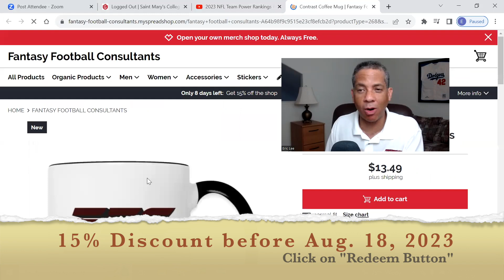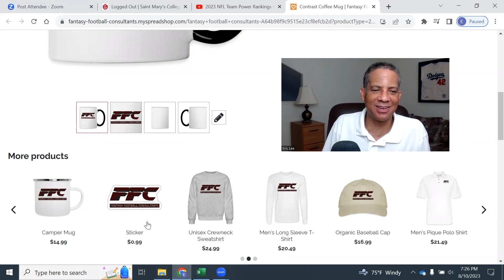Fantasy Football Consultants Major Announcement: Channel Update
In this video, we make a major announcement related to the Fantasy Football Consultants.  For the first time in our history, we are selling official FFC merchandise, which is being offered at cost as we will not be making any profit on "merch" sales.

💬 Please post in the comment section your favorite sleeper RB for the 2023 fantasy football season and why.

Our Mission Statement at the FFC is to provide free NFL and fantasy football advice in an entertaining way.  We will provide a ton of preseason analysis designed to get you ready for your draft.  During the season, we provide weekly analysis for NFL DFS picks on DraftKings and FanDuel as well as NFL Survivor Pool picks.  Hosts Eric Lee and Michael Wiley have a combined 50 years of fantasy football experience.